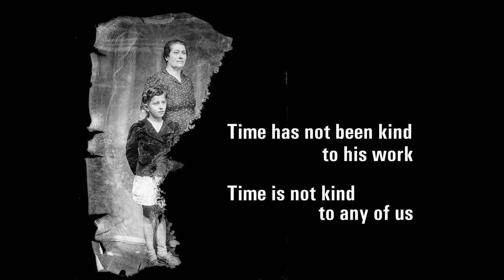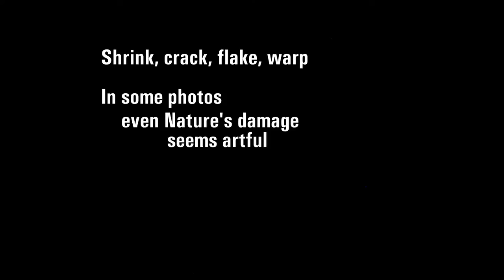Celebrating Costică Acsinte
Costică Acsinte (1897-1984) was a Romanian photographer. You're invited to his world and his times, thanks to Cezar Popescu who has taken on the task of preserving and digitizing Acsinte's thousands of glass plate negatives.